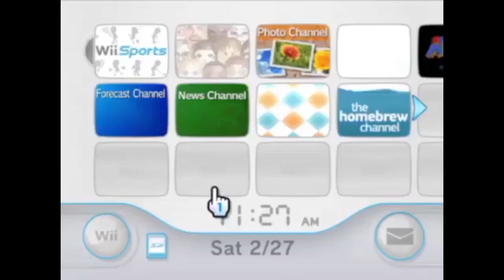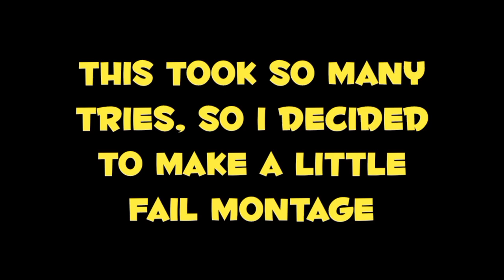Geometry Dash: The Tower (Part 1) | DroidRider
I know I'm late on this, But to really start this year. I'm gonna be playing RobTop's Tower Levels. I'm gonna be doing a lot of cool stuff on 2.2

==[Why not check my other channels]==